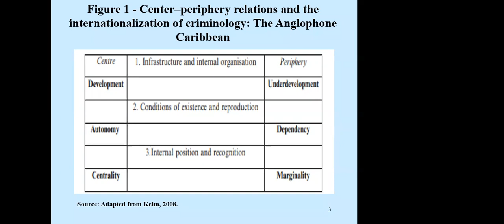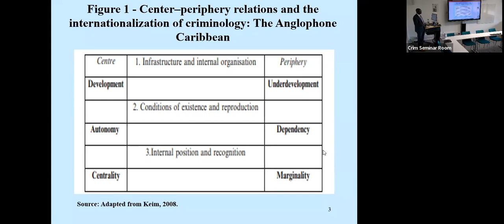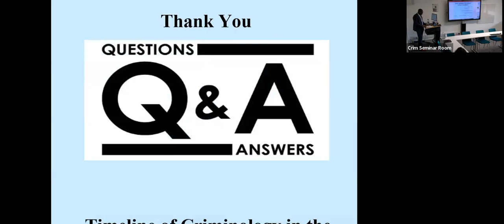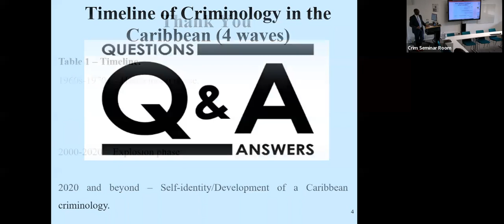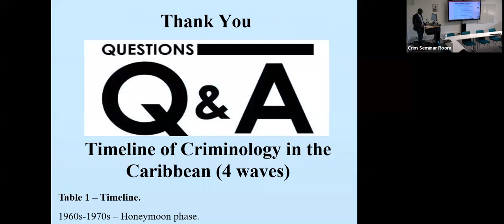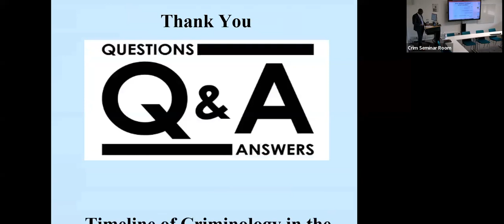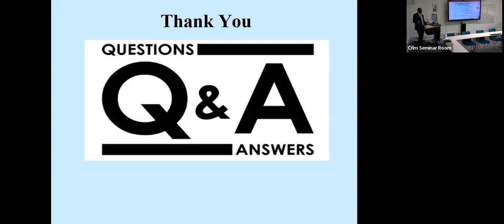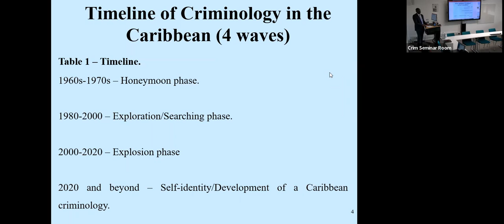Anglophone Caribbean criminology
Dr Wendell C. Wallace - The University of the West Indies, St. Augustine